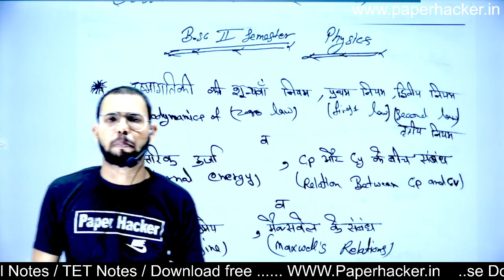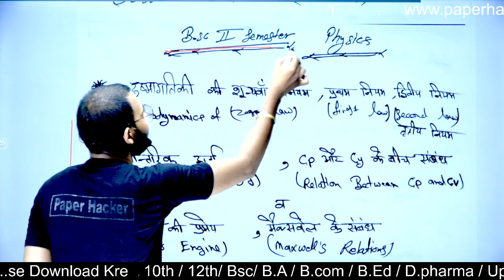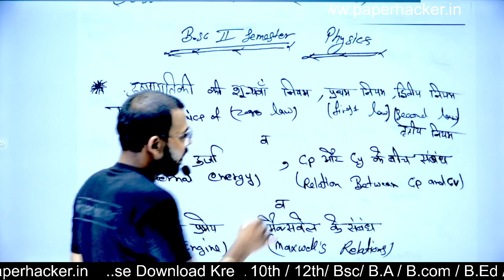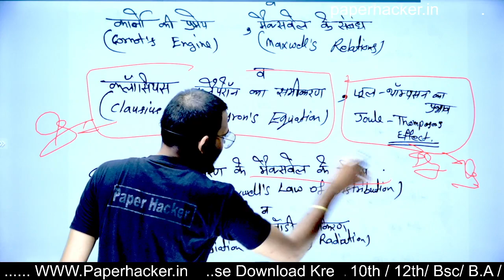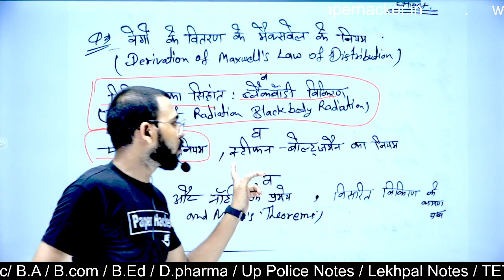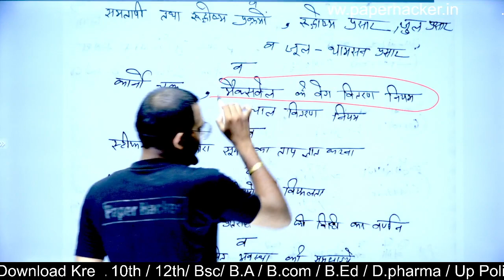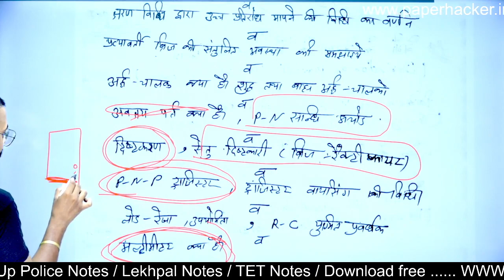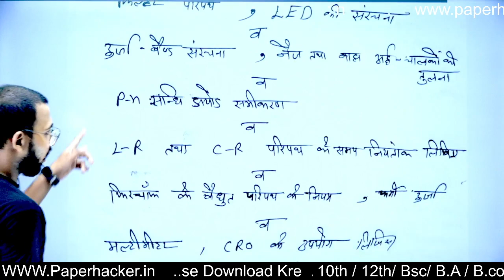BSc 2nd Semester physics, 2022 important question